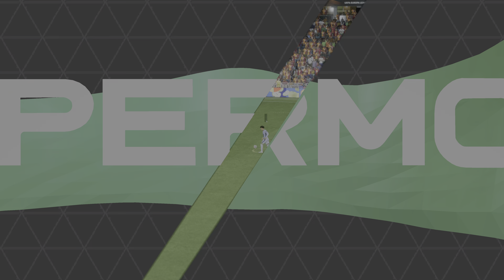FC 25 - Galatasaray vs Spurs - League Phase - UEFA Europa League 2024/25 | PS5™ | 4K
FC 25 - PS5™ Next Gen Gameplay 4K HDR
Galatasaray vs Spurs - League Phase - UEFA Europa League 2024/25 | PS5™ | 4K